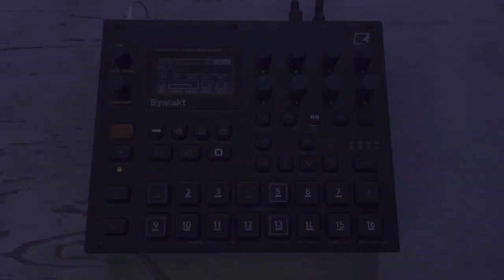A New Error (Cover) / Electronic / DAWless Jam / Elektron Syntakt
A New Error - definitely one of my favorite electronic music tracks. So I created a cover version of this masterpiece created by Moderat on the Elektron Syntakt…

Song mode ftw!! ✌️

This is a channel dedicated to electronic music, sound design and music production. I love to experiment with synthesizer setups and musical concepts. Although... much to learn I still have. Growing, developing, making progress... that's what music and life are about, right?!

And maybe you would like to explore my other channels!